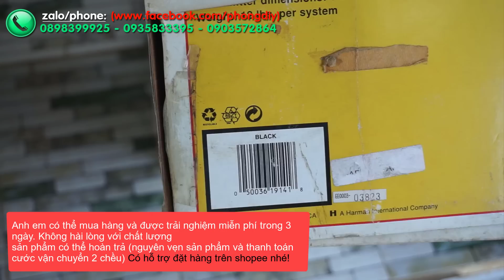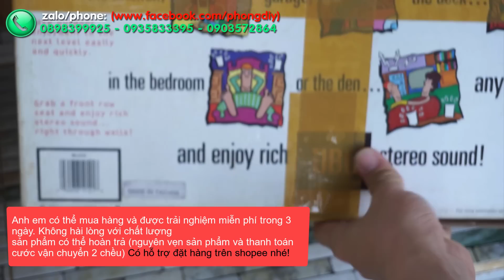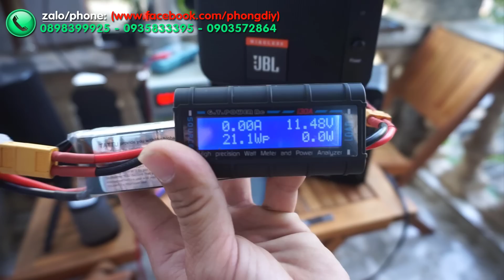Thanh lý cặp loa Mỹ WIRELESS chính hãng JBL giá mềm (zalo/ )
📶LOA WIRELESS KHÁC BLUETOOTH NHA AE
🔈Mọi người có thể tham khảo thêm thông tin về dòng loa này tại tiền thân của em nó có giá 229$
Chào mọi người hôm nay phongdiy shop lại xả hàng loa giá rẻ
Lô hàng cực kỳ đặc biệt đến từ thương hiệu JBL (made in taiwan) hàng xuất USA
Giá 1 bộ 1tr200k chưa bao gồm phí vận chuyển (cho bản full)
Giá 1 bộ 1tr100k chưa gồm phí vận chuyển (cho bản basic)